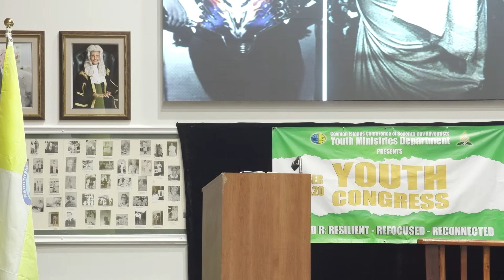Youth Congress Session 01 - With Pastor Jermaine Johnson (Sermon)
The Cayman Islands Conference of Seventh-day Adventists Youth Ministries Department presents: Youth Congress 2024, with guest speaker Pastor Jermaine Johnson.

Youth Congress 2024, Rated R: Resilient, Refocused & Reconnected.

Seventh-day Adventist beliefs are meant to permeate your whole life. Growing out of scriptures that paint a compelling portrait of God, you are invited to explore, experience and know the One who desires to make us whole.

cicmediaky is the official YouTube page of the Cayman Islands Conference of Seventh-day Adventists